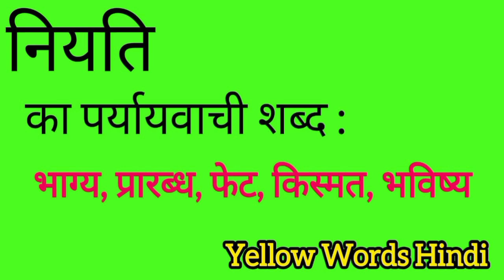नियति का पर्यायवाची शब्द | Niyati ka paryayvachi shabdh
Niyati ka paryayvachi shabdh
Niyati ki samanarthi shabdh
Niyati ki spelling
Niyati ki english